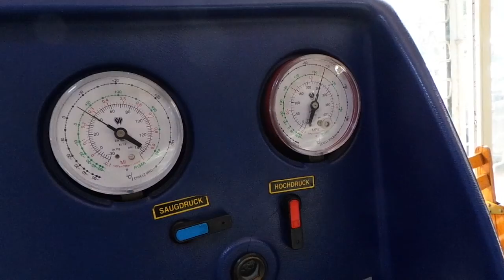Suzuki Grand Vitara Klima gazı dolumu uygulaması